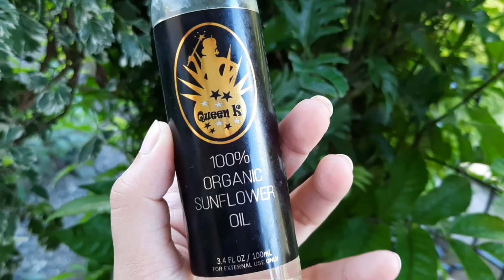Quenn k sunflower oil HONEST REVIEW| PHILIPPINES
Some products that work for me, MAY OR MAY NOT work for you. SHARING IS CARING. Keep Safe :)
FB: Ma. Catherine R. Beltran
queen k sunflower oil fake vs original,
queen k sunflower oil how to use,
queen k sunflower oil for hair,
queen k sunflower oil for scars,
queen k sunflower oil and lotion,
queen k sunflower oil and arbonne review,